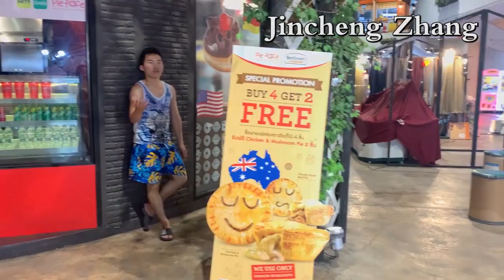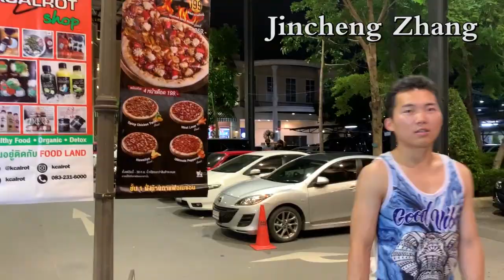Jincheng Zhang - Evident I Love You (1 Hour, Instrumental Song, Background, Official Music Video)